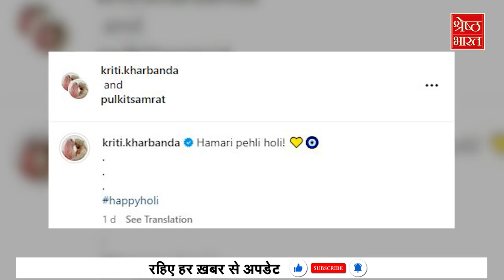Bollywood Holi: Bollywood के नए शादीशुदा जोड़ों की कैसी थी पहली Holi?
दोस्तों होली एक ऐसा त्यौहार है जिसकी excitement ना केवल आम लोगों पर Bollywood celebs में भी खूब देखी जाती है। होली के दिन सभी अपने अपने परिवार के साथ इस त्यौहार को बड़े धूम धाम से celebrate करते हैं। लगभग सभी celebs ने इस ख़ास मौके पर अपने friends और family के साथ अपने social media पर तसवीरें साझा की है।